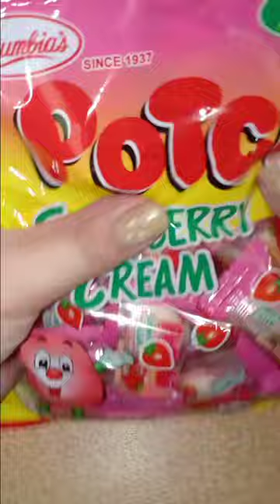😍😍 Potchi Strawberry Cream Satisfying Asmr